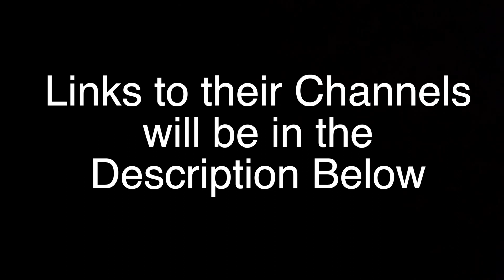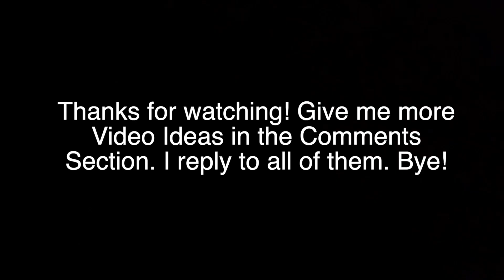MOST PUSH-UPS IN 30 SECONDS | COLLAB CHALLENGE!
Epic collab with RUN READY REVIEWS and DYLAN FRANK, doing MOST PUSH-UPS IN 30 SECONDS!! Who will WIN?

Have Fun and MAKE GAINS!!

AEI (on behalf of NCS); LatinAutor - UMPG, Featherstone Music (publishing), Warner Chappell, LatinAutorPerf, LatinAutor, ASCAP, and 14 Music Rights Societies

Listen ad-free with YouTube Premium
Song
Invincible
Artist
DEAF KEV
Writers
AEI (on behalf of NCS); UMPI, LatinAutorPerf, Abramus Digital, IMPEL, Featherstone Music (publishing), and 13 Music Rights Societies

Song
Lune
Artist
Y&V